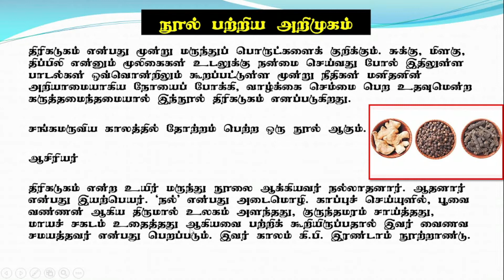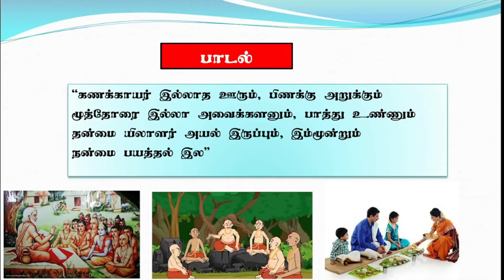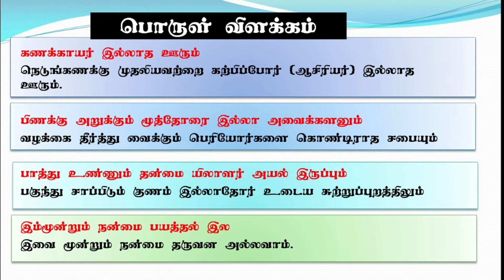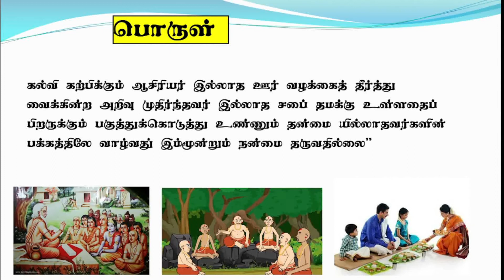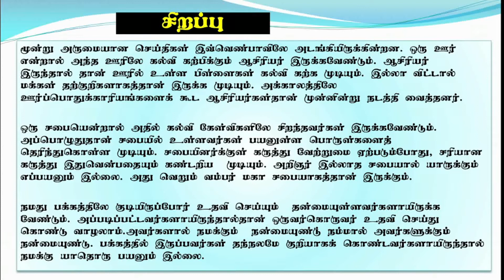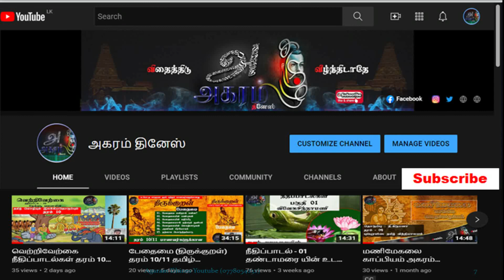நீதிப்பாடல் - 04 திரிகடுகம் (கணக்காயர் இல்லாத ஊர்........) அகரம் தினேஸ்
தரம் 10-11 மாணவர்களுக்கான நீதிப்பாடல் 04 கணக்காயர் இல்லாத ஊருமம் என்ற நீதப்படால் இதன் பிடிப் வடிவம் வேண்டுபவர்கள் தொடர்பு கொள்ளுங்கள.

நன்றி.

Thanks.